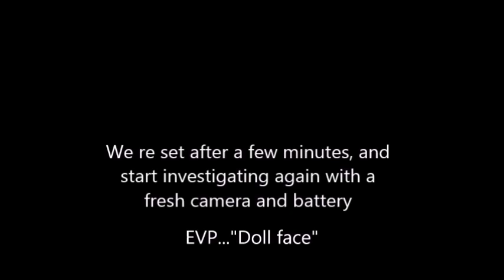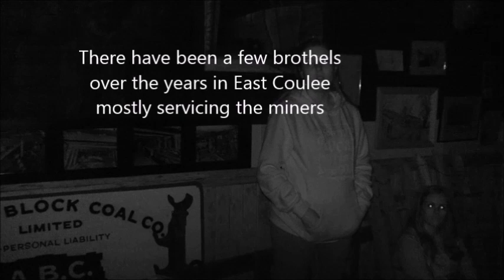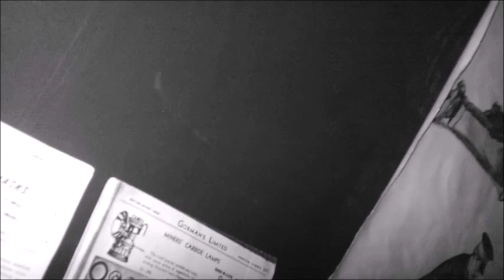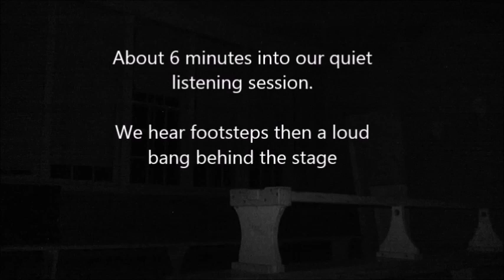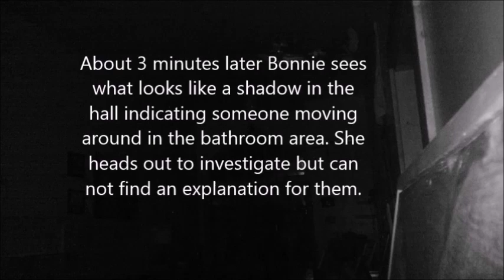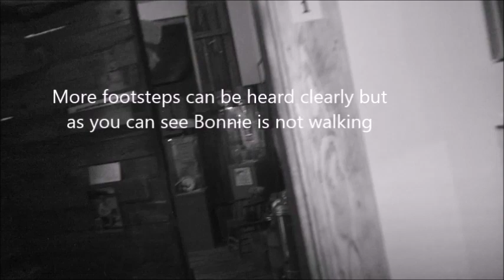East Coulee School Museum March 23, 2019 part 2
Ghost Hunt Alberta paranormal investigation
 of East Coulee School Museum March 23, 2019